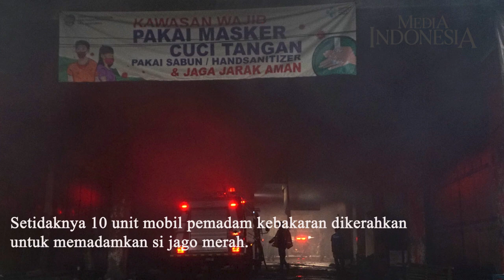Pasar Terbesar di Purwokerto Terbakar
Petugas pemadam kebakaran berusaha memadamkan api yang membakar Pasar Wage di Kota Purwokerto, Jawa Tengah, Senin (21/9/2020) dinihari. Sedikitnya 10 unit mobil pemadam kebakaran dikerahkan
untuk memadamkan api yang membakar pasar terbesar di Kota Purwokerto tersebut.